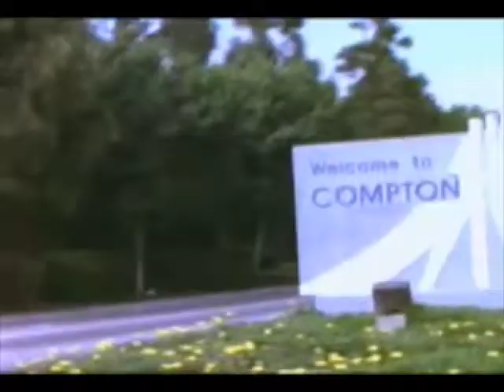Straight Outta Compton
A reimagining of N.W.A.'s "Straight Outta Compton" paired with Nina Gordon's acoustic cover